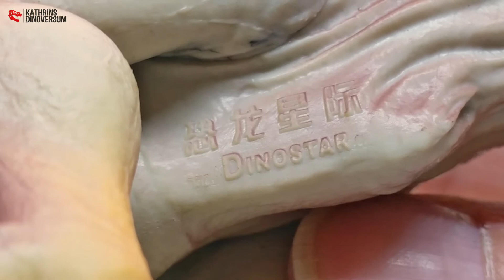DINOSTAR Psittacosaurus - Review 560 (german)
DINOSTAR - Psittacosaurus